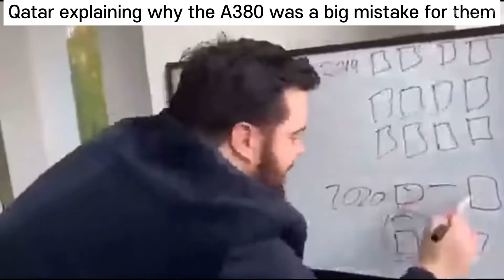Goofy Ahh Plane Slander 3